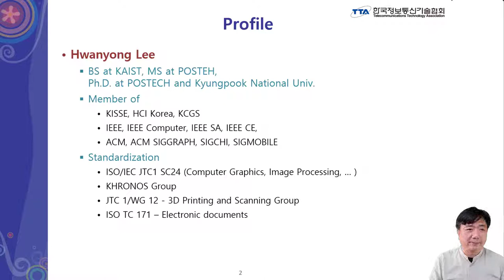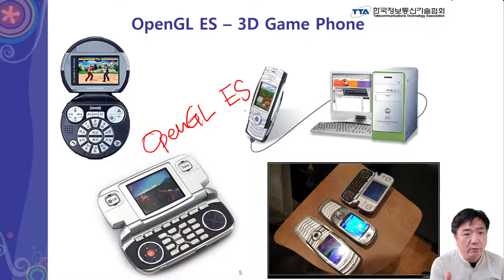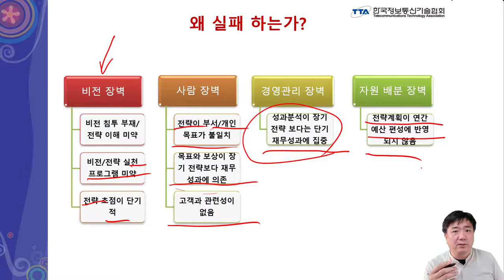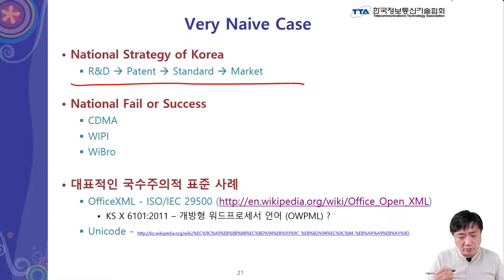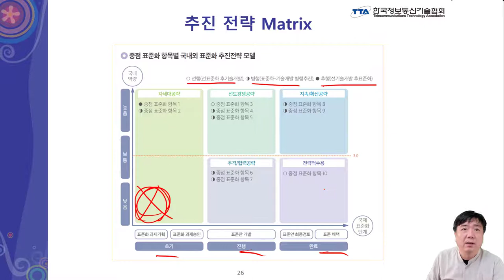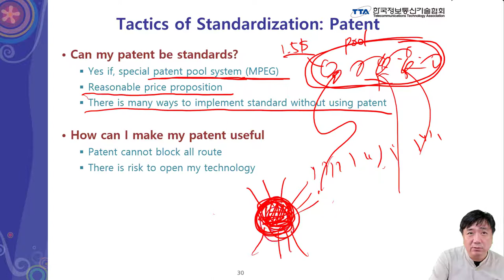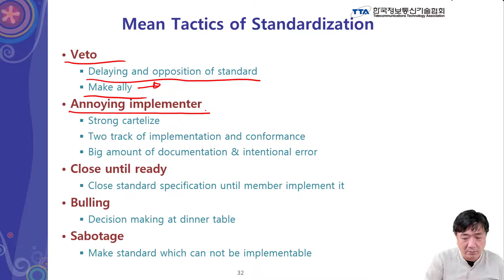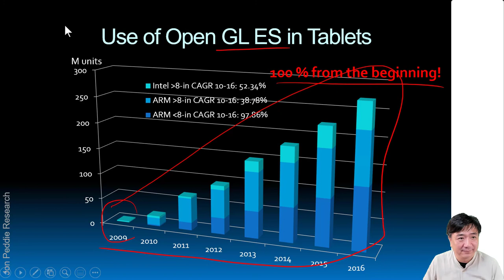TTA - 사실상 표준 - 표준화 전략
중소기업이 사실상 국제 표준을 활용하거나, 표준화 활동에 참여하여 얻을 수 있는 이점과 활용할 수 있는 표준화 전략을 소개